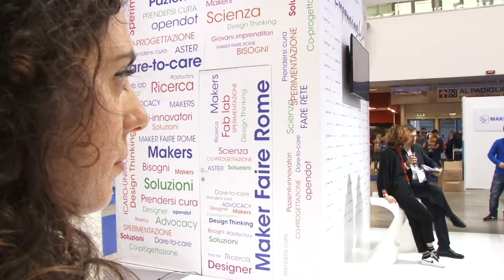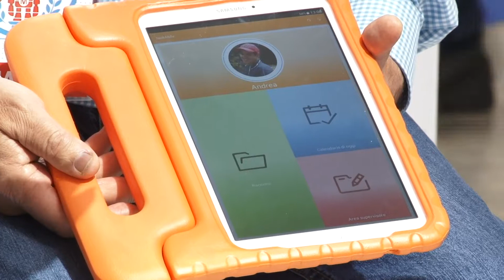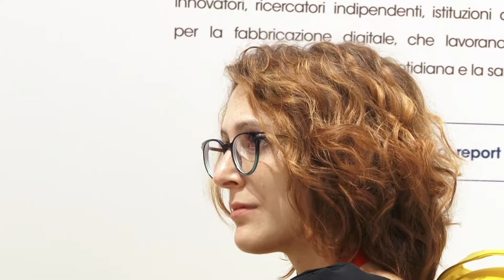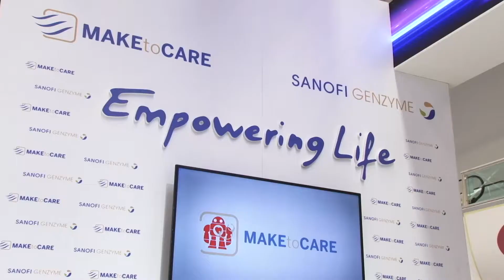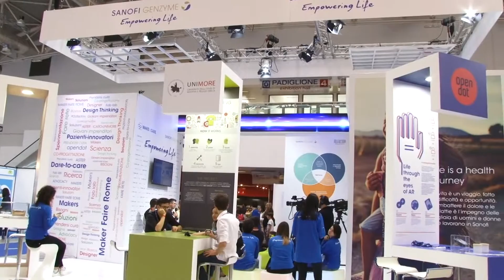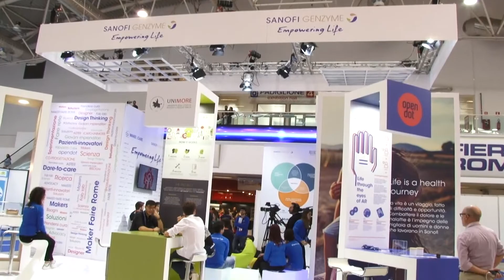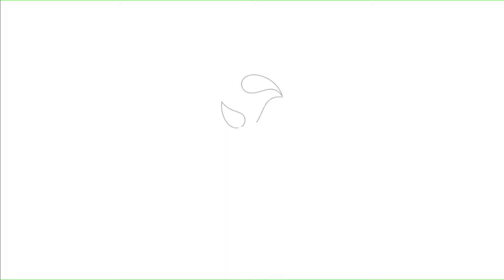MaketoCare: finalisti e vincitori live dalla Maker Faire Rome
Ultimo live dallo stand di Sanofi Genzyme presso la Maker Faire Rome 2018. Riviviamo insieme la cerimonia di premiazione di MaketoCare 2018 e ripercorriamo le storie e i progetti dei finalisti e dei vincitori del contest ideato da Sanofi Genzyme per intercettare e valorizzare le idee hi-tech progettate per e con le persone con disabilità.